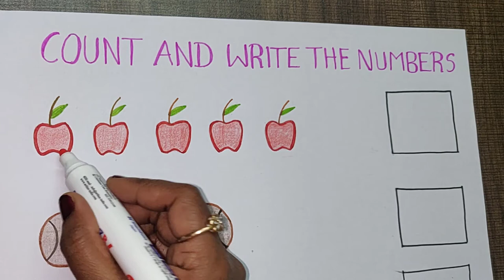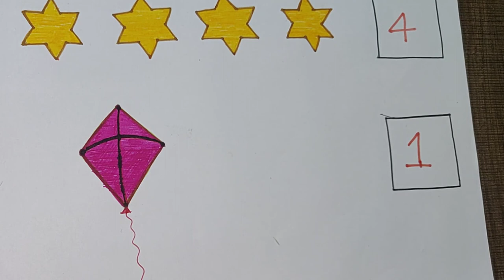COUNT AND WRITE THE NUMBERS | COUNTING PICTURES AND WRITING IN ENGLISH | FOR KIDS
In this video, I have drawn the pictures and write by my own hand.
count and write the numbers teaching in tamil.

This are my some of the video link : click and use it

A - APPLE writing in four lines with audio spelling- Alphabets & Words- English Handwriting for kids
FIND THE MISSING LETTERS A to Z | WITH 3 OPTIONS | TEACHING IN TAMIL WITH MEANING |FOR KIDS | PENCIL
7 DAYS OF THE WEEK | SUNDAY TO SATURDAY | WITH AUDIO |WEEK SPELLING | FOR KIDS
12 MONTHS OF THE YEAR | LEARN SPELLING IN ENGLISH | MONTHS SPELLING - WRITING IN PENCIL WITH AUDIO
STEP BY STEP DRAWING | YOUR KIDS CAN ALSO DRAW EASILY | APPLE DRAWING AND COLOURING | FOR KIDS
COMMON NOUNS | WRITING SIMPLE NOUN IN FOUR LINES WITH PENCIL| TWO WAYS OF WRITING| NORMAL & CURSIVE
A aa e ee Tamil Letters Writing| உயிர் எழுத்துக்கள்| ஆய்த எழுத்து| Tamil Alphabets| Learn With Audio
2 IN 1| A-D DRAWING & WRITING PRACTICE | VERY USEFUL VIDEO FOR KIDS | DURING LOCKDOWN
Handwriting for kids - English Alphabet - Upper Case - Capital Letters - Beginners
Handwriting for kids - English Alphabets - Lower Case - Cursive - Beginners - Small Letters
Handwriting Practice | English Box Letter Font | Clear & Cute Writing - My Mother - For Kids